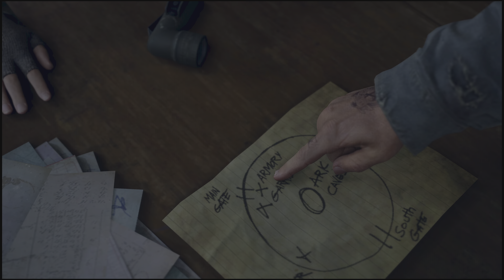DAYS GONE |#43| Piano d'Attacco |No Commentary| [PS4]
QUESTO MONDO TI VUOLE MORTO
Sali in sella e avventurati in un mondo dilaniato da una letale pandemia nel ruolo del cacciatore di taglie Deacon St. John.

Attraversa le terre dell’Incubo sulla tua moto da randagio, affrontando orde di furiosi e visitando gli insediamenti umani.

L’ora del giorno e le condizioni atmosferiche riservano sorprese e pericoli.

• Uno spietato mondo aperto: esplora le estese regioni del Northwest americano, perfettamente riprodotte.
• Uno stile di combattimento sandbox: affina le tue strategie in battaglia, personalizza le armi, acquisisci nuove abilità, crea trappole e potenzia la tua moto.
• Una storia di speranza: sopravvivi nelle terre selvagge, alla ricerca di una nuova ragione per combattere dopo una dolorosa perdita personale.